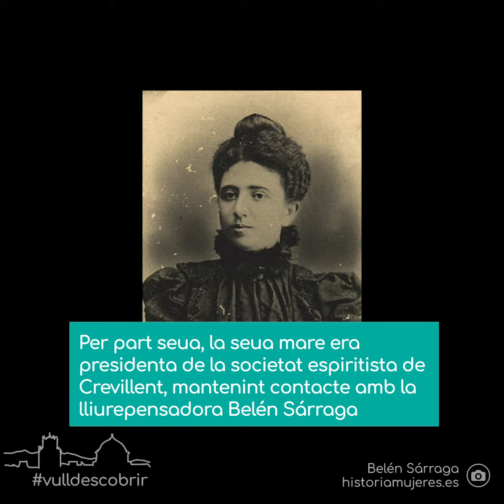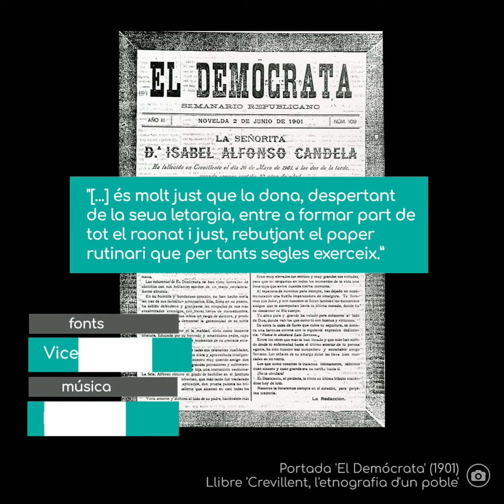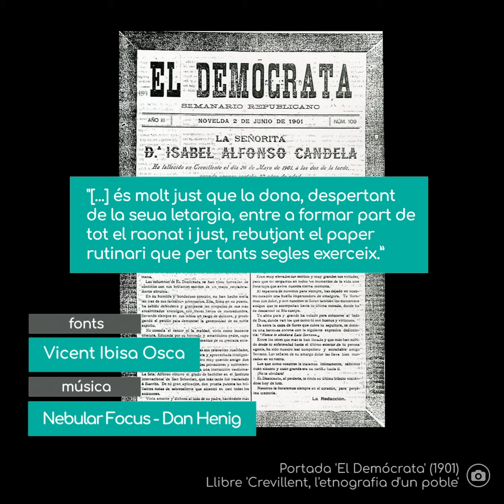Descobrint Crevillent: Isabel Alfonso Candela